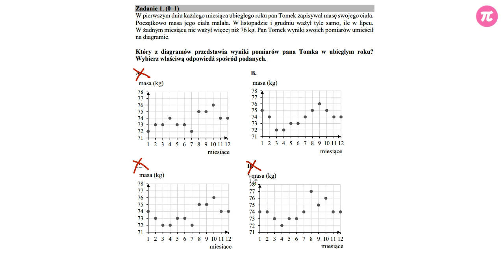Egzamin gimnazjalny 2018 - Zadanie 1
W pierwszym dniu każdego miesiąca ubiegłego roku pan Tomek zapisywał masę swojego ciała. Początkowo masa jego ciała malała. W listopadzie i grudniu ważył tyle samo, ile w lipcu. W żadnym miesiącu nie ważył więcej niż 76 kg. Pan Tomek wyniki swoich pomiarów umieścił na diagramie. Który z diagramów przedstawia wyniki pomiarów pana Tomka w ubiegłym roku?
Wybierz właściwą odpowiedź spośród podanych.